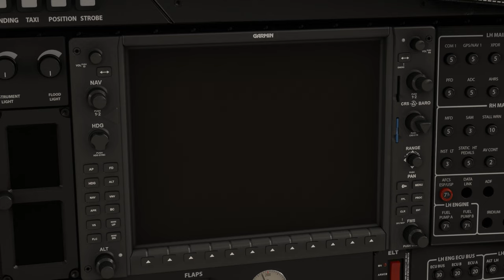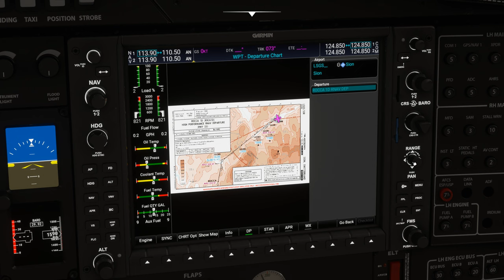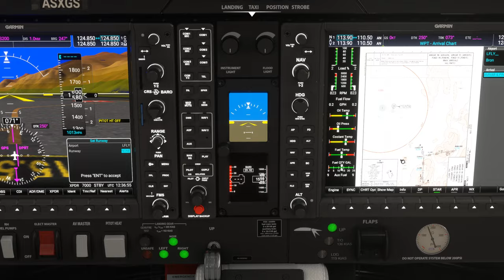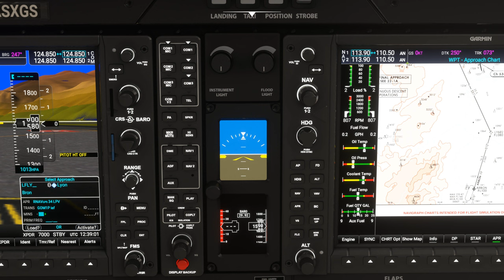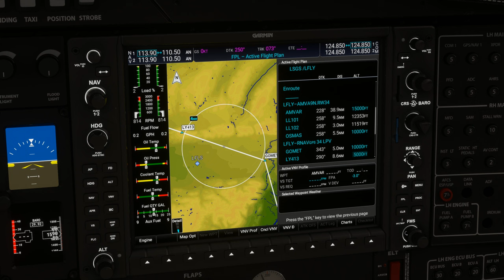Vol IFR avec météo réelle et trafic entre Sion et Lyon Bron LSGS LFLY DA62 2K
Vol IFR avec météo réelle et trafic entre Sion et Lyon Bron LSGS LFLY

00:00 Préparation de l'avion
10:00 Décollage et Montée au FL 140
18:00 Palier au FL 140
42:00 Descente jusque 3000 Ft
1:00:00 Approche et Atterrissage